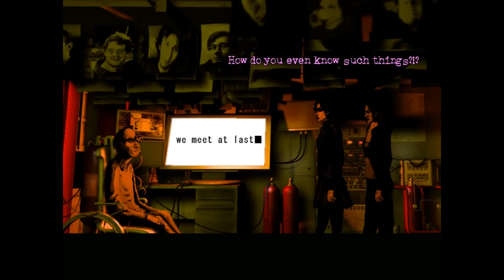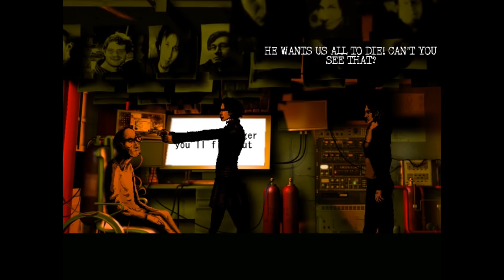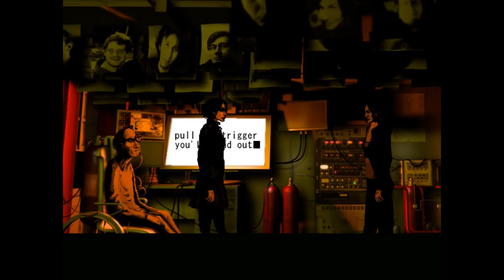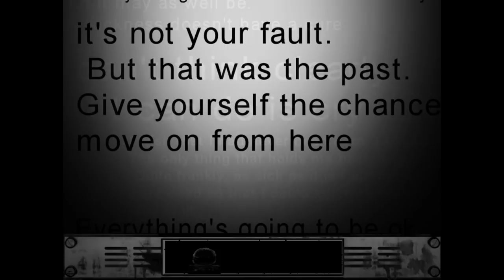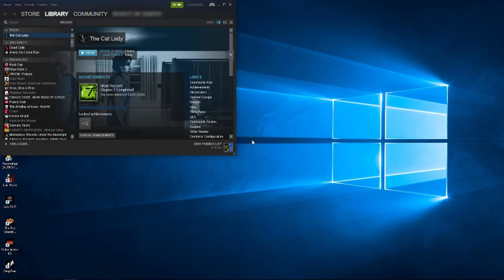Best Friends Play The Cat Lady (Part 15 FINAL)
Press Alt-F4 to die.